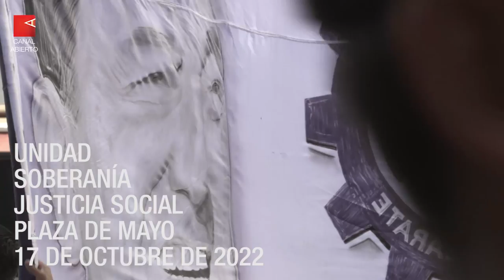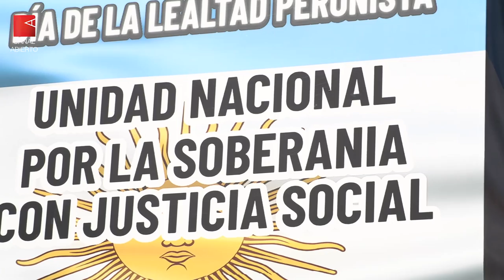17 de octubre: Acto día de la lealtad en Plaza de Mayo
En el marco del Día de la Lealtad, las dos CTA, la Corriente Federal, el Frente Sindical, movimientos sociales, organismos de derechos humanos y dirigentes políticos encabezaron en Plaza de Mayo una masiva manifestación por la “unidad, la soberanía y la justicia social”. Un 17 de octubre más, pero distintos a todos.

Bajo la consigna “Unidad nacional por la soberanía con justicia social”, organizaciones sindicales, sociales y políticas encabezan el acto central por el 17 de Octubre, Día de la Lealtad, en una Plaza de Mayo colmada.

Convocados por la CTA Autónoma, la Corriente Federal de Trabajadores, el Frente Sindical para el Modelo Nacional y la CTA de los Trabajadores junto a organismos de derechos humanos, intendentes de diferentes municipios bonaerenses y movimientos populares, los manifestantes se dieron lugar en la misma plaza que hace 77 se volvió épica.